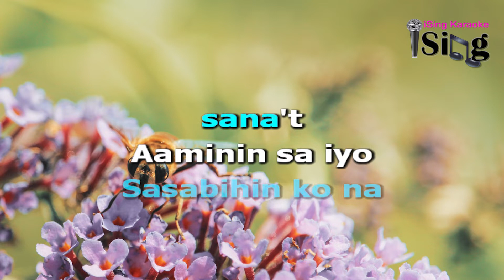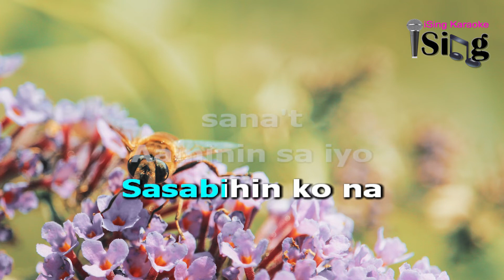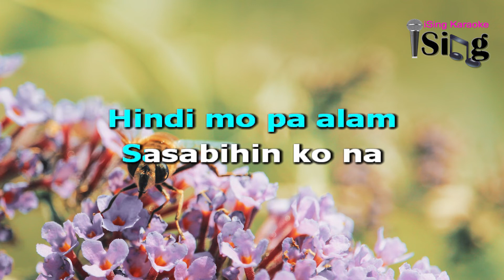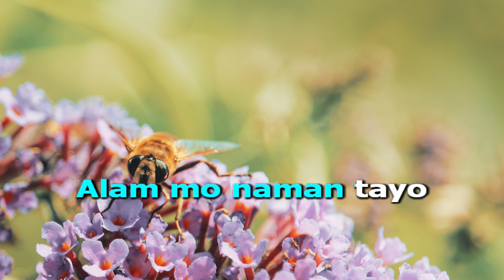NERBYOSO - HD Karaoke in the style of RIVERMAYA